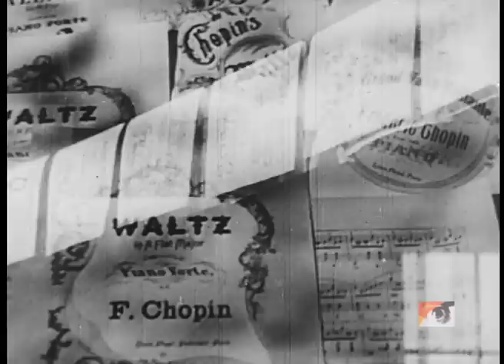CHOPIN Lobster Films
Lobster Films célèbre l'année Chopin...